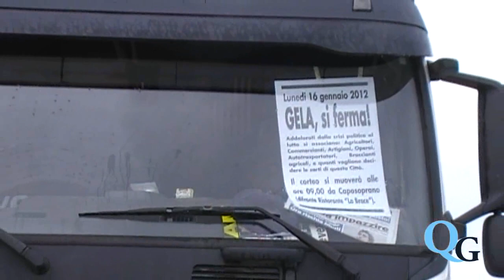Manifestazione dei Forconi - Voce ai protagonisti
Manifetazione dei Forconi - Voce ai protagonisti